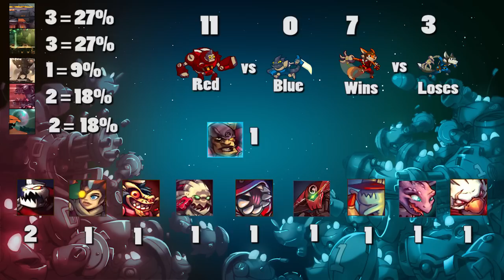"Race" to Prestige - S9 - E9 Ted (Awesomenauts)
I really suck at this whole "regular content" thing...

Percentage Screen - No Blue Elephants Please - Sonic Picnic (Part of the Awesomenauts soundtrack)